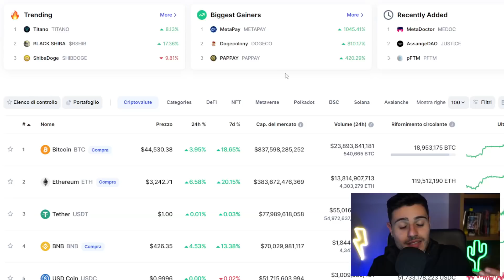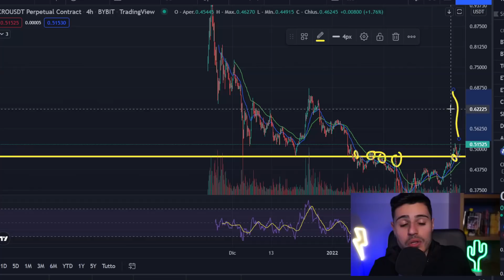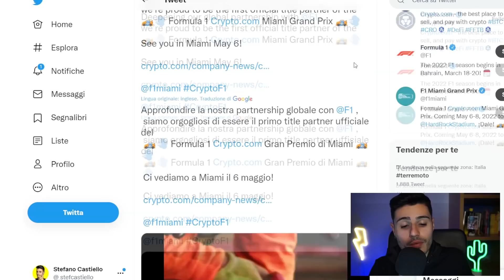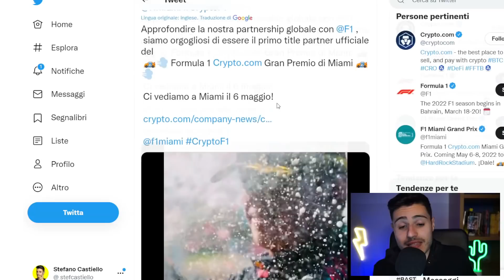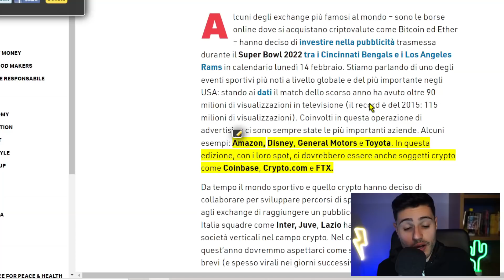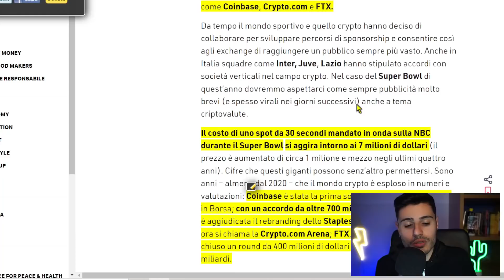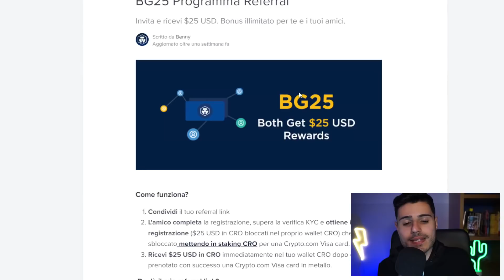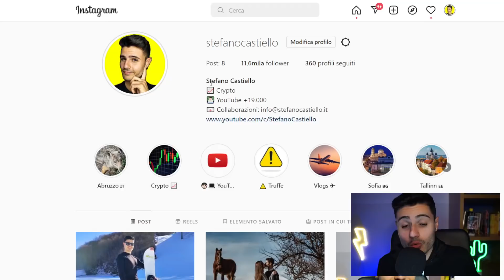⚠️ CRYPTO.COM [CRO]: ORA O MAI PIÙ (aggiornamenti importanti)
In questo video vi mostro alcune notizie importanti per prevedere il prezzo di (CRO) Crypto.com.